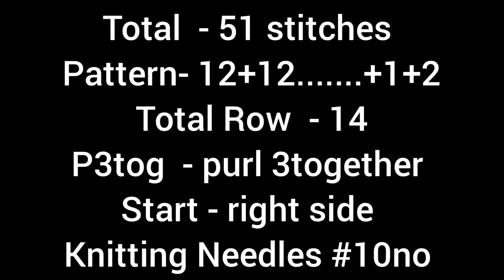New knitting design/pattern #1637 for cardigan, sweater, jacket, frock ||in hindi